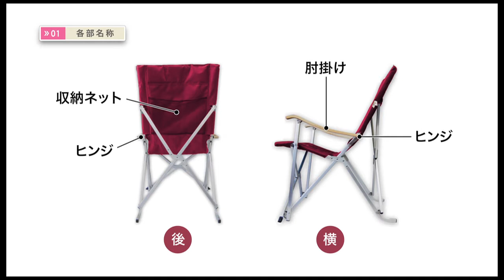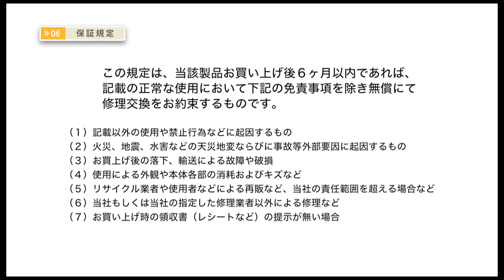村の鍛冶屋 トリセツムービー ハイバックチェアー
折畳みチェア、ハイバックチェアの説明